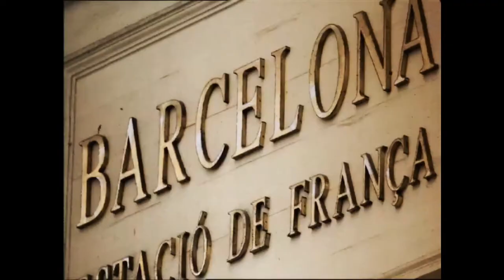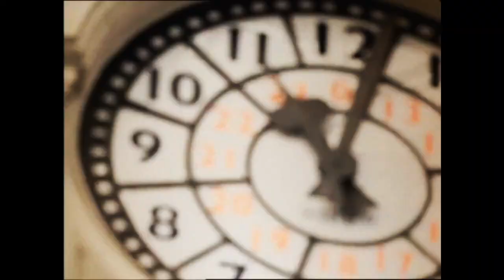Zero Assoluto feat. Nelly Furtado - Appena prima di partire HD